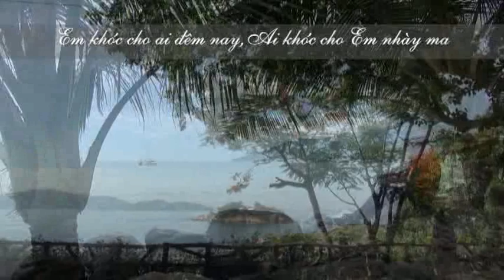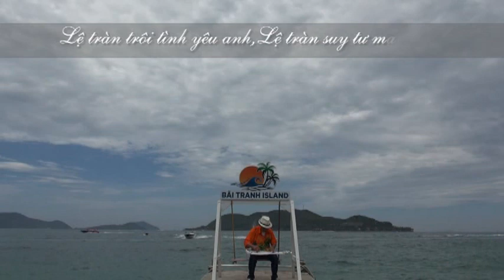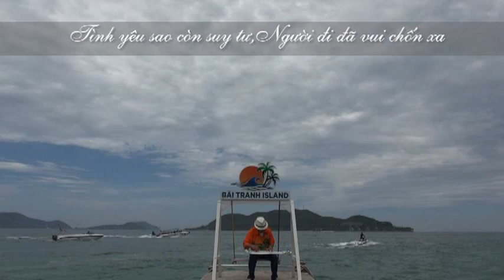CHUYỆN TÌNH KHÔNG SUY TƯ Tâm Anh Guitar Hawaii CAODZAN 05DVD117